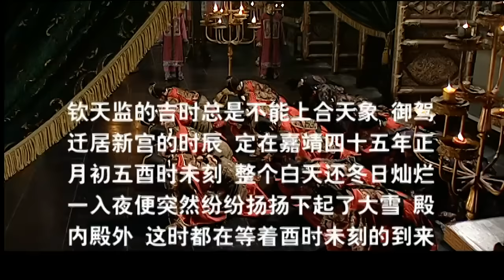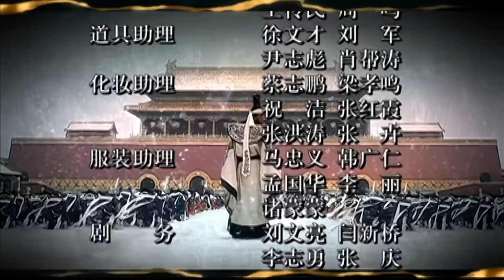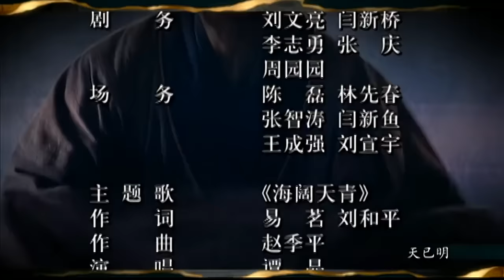大明王朝1566 张黎 2007 陈宝国 46集全 EP39